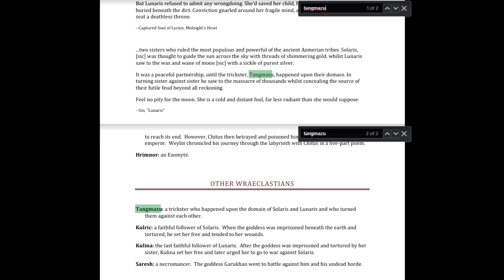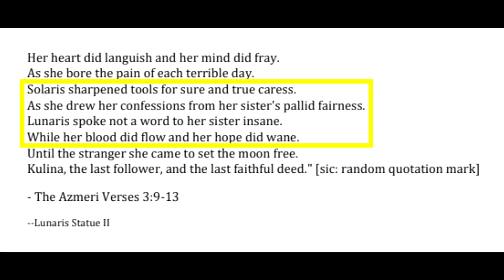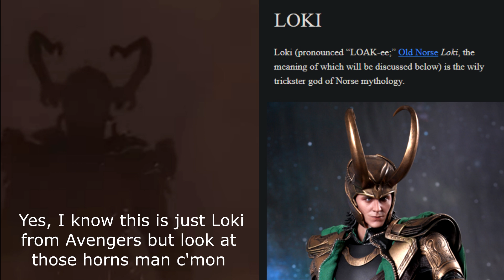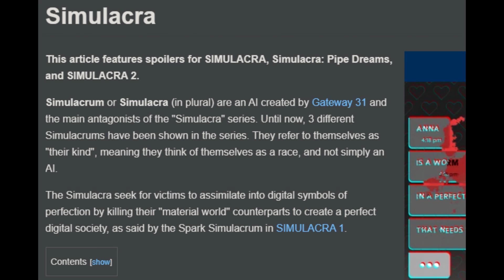PoE Theory: Who is the final boss of Delirium league?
Here's my thoughts on who the final boss of Delirium League will be. Could it be Tangmazu, the trickster who turned Solaris and Lunaris against each other?

Thanks so much to my patrons and for all the support on the series so far!